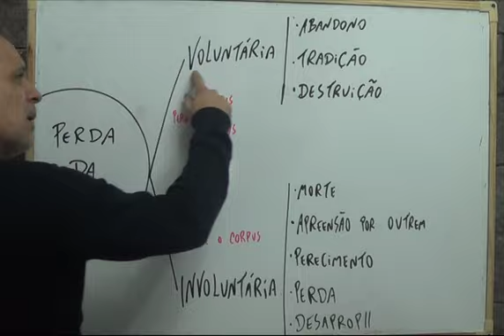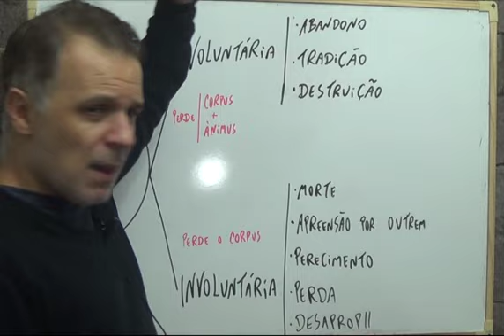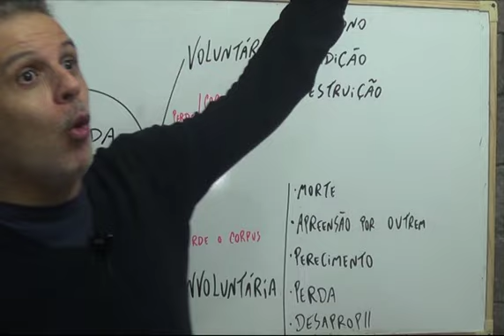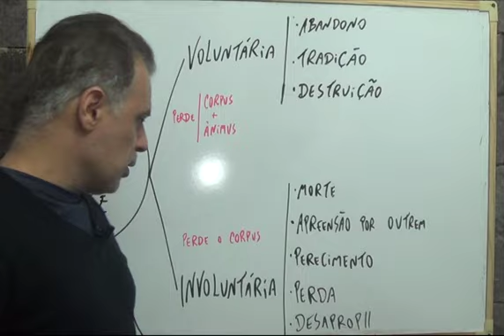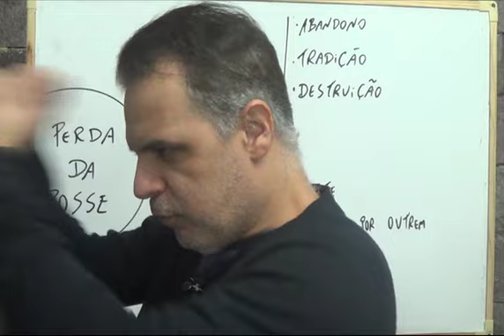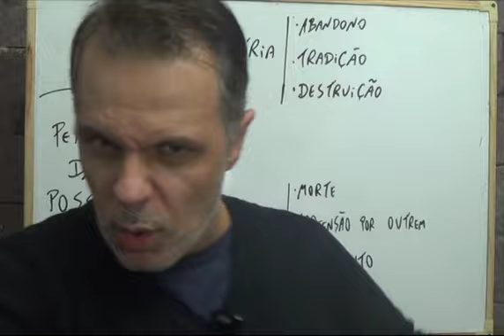Direito Civil - Aula #208 - Perda da Posse